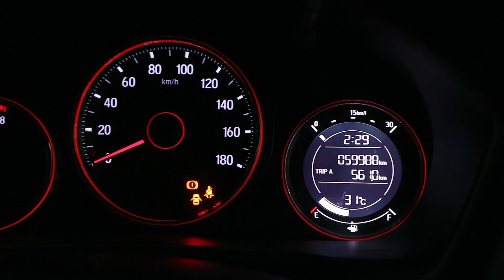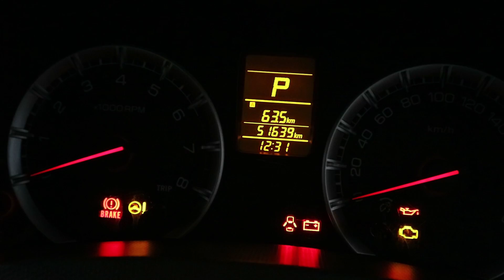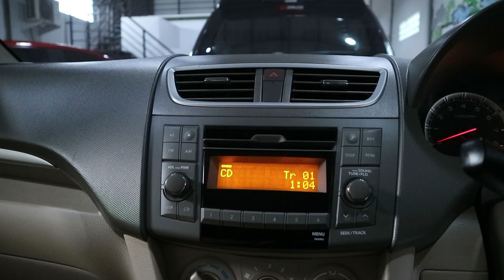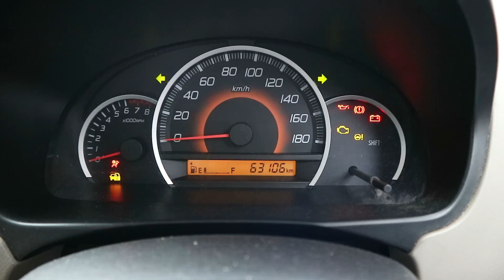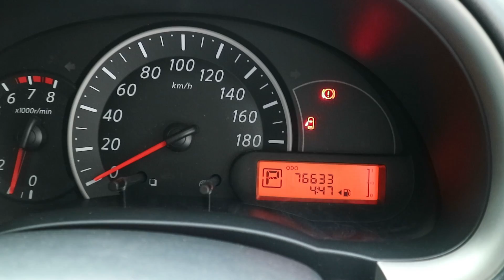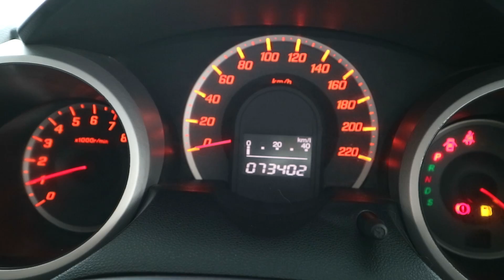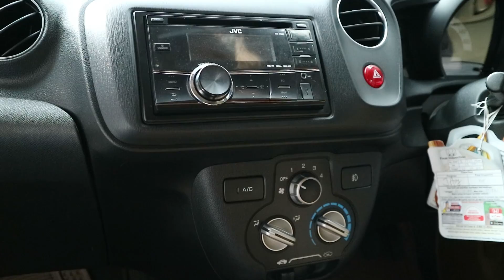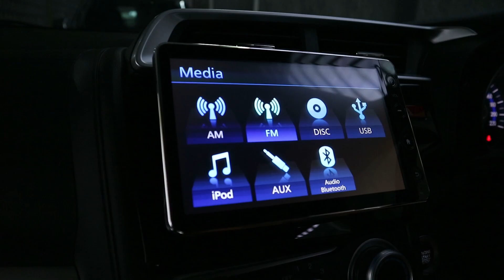Update Stock Mobil Gogo Mobilindo - Jual Beli Mobil Bekas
10 stock mobil Gogo Mobilindo yang baru datang, untuk harga unit itu per tanggal 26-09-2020, harga sewaktu-waktu bisa berubah. Jika kalian berminat dengan salah satu unit kami, segera hubungi marketing kami atau datang langsung ke GOGO Mobilindo Jl. Kaliurang Km 8.5 Sinduharjo, Ngaglik, Kabupaten Sleman, Yogyakarta

Dapatkan Kesempatan Meraih Hadiah :
✔ 2 Tiket Umroh
✔ 2 Unit Sepeda Motor
✔ 5 TV Android 32"
✔ 5 HP Android
*Undian berlaku setiap pembelian Cash/Kredit di Gogo Mobilindo
*Periode 1 Juni - 31 Desember 2020

Kami melayani Pembelian via cash / kredit.

🌟 Hub :
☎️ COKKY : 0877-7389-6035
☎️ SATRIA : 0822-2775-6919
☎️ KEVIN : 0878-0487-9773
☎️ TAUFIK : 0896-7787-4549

🏠 GOGO Mobilindo Jl. Kaliurang Km 8.5 Sinduharjo, Ngaglik, Kabupaten Sleman, Yogyakarta.